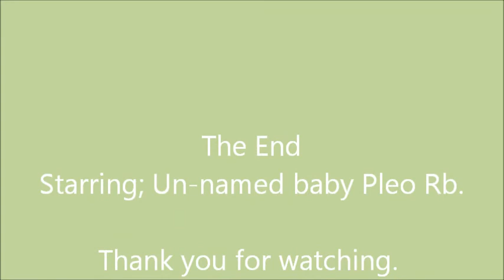Baby Rb Eats At Last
My un-named baby Pleo Rb is still a baby, not even walking yet, I got her in April of 2014, but have not spent much time with her. This is only the second time she has ever taken her leaf to eat. She should be walking soon.. we will wait and see. If you have any suggestions for a name, let me know, she is a girl Pleo Rb.